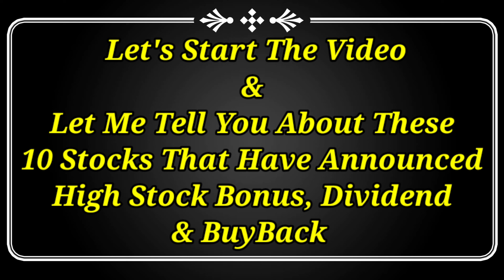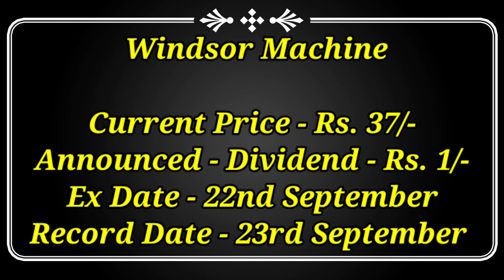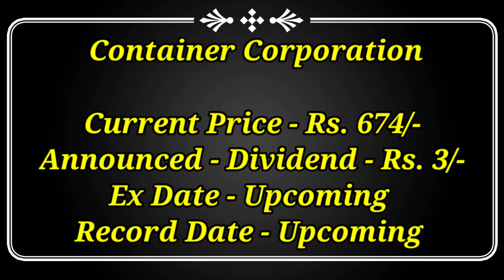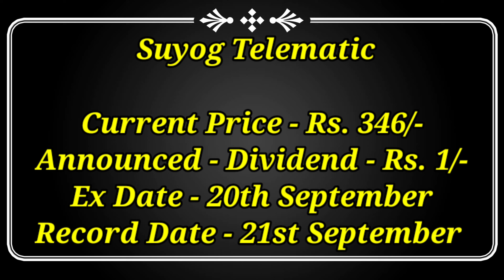10 Company Announced High Dividend BuyBack and Bonus । dividend stocks । upcoming bonus । buyback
10 Company Announced High Dividend BuyBack Bonus and split Upcoming Highest Dividend Stocks 2022 upcoming bonus buyback of shares

Dividend stock
dividend stock list
upcoming Dividend
upcoming shares
upcoming Dividend share in September

Market analysis